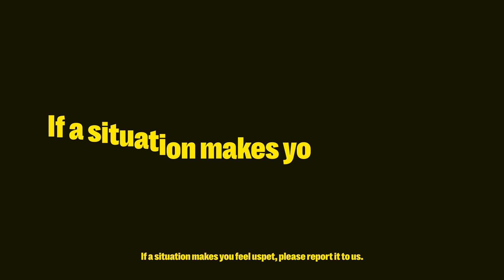Yubo Community Guidelines - Bullying, Harassment, and Other Abusive Behavior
Bullying is never okay. Find out what we do to prevent it on Yubo.